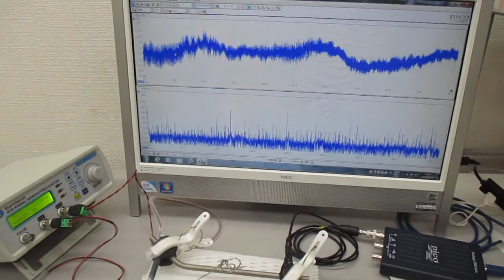スイープ発振とパルス発振の組み合わせによる超音波制御技術 ultrasonic-labo